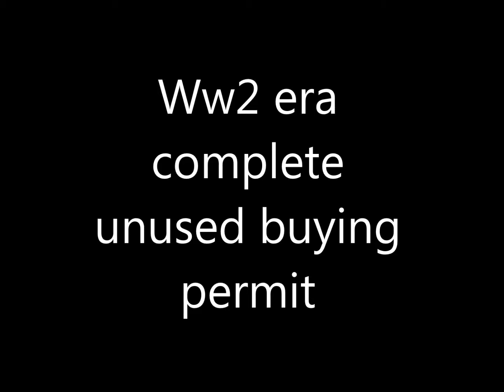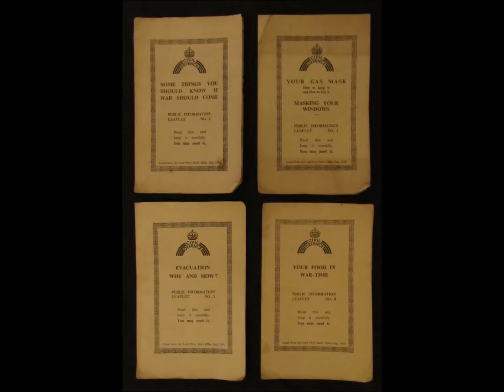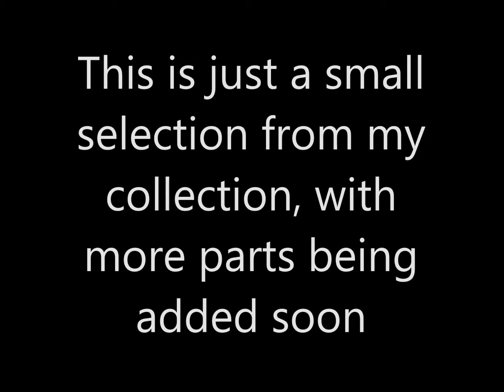Ww1 / Ww2 collection Part 2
A small selection of my Militaria collection, some of which will be being sold on Ebay shortly, Subscribe and like to enjoy the series of "how to " videos about collecting militaria coming soon